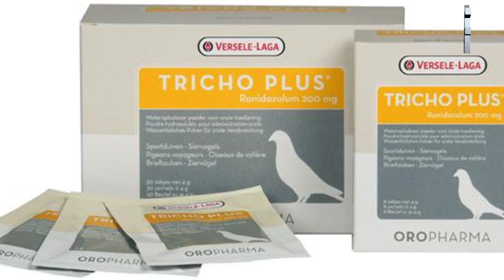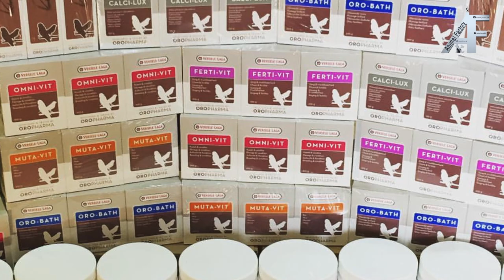الحلقة السادسة والثلاثون animal factory 36 ( الاداماوا )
الحلقة السادسة والثلاثون animal factory 36

المربي : نبيل العازمي
يتحدث عن تربية طيور الزينه والطيور البرية ( الاداماوا ) وطريقة الانتاجة وطريقة الاكل والعلاجات وامور كثيره …….

للدعاية والاعلان
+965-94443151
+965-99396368